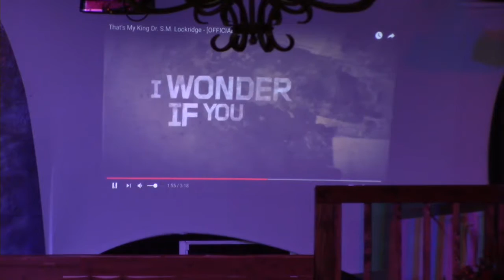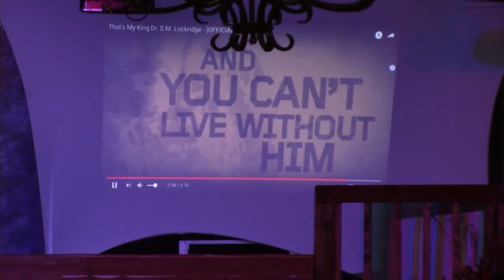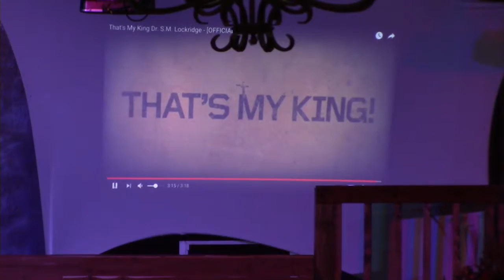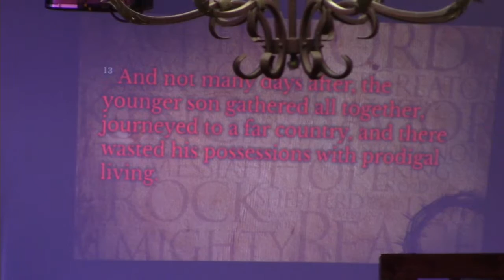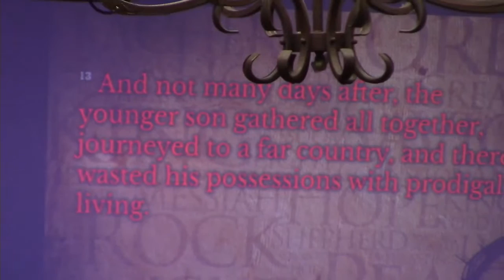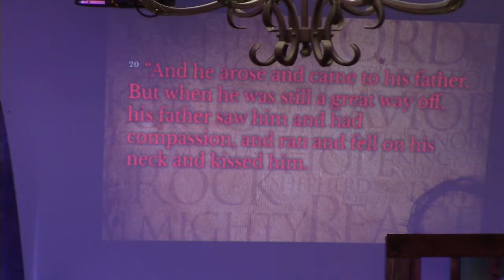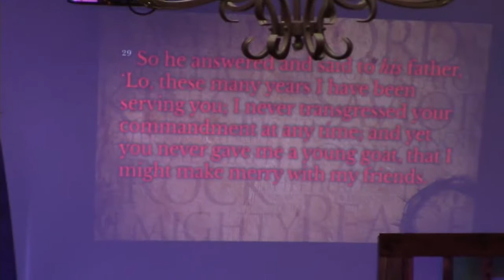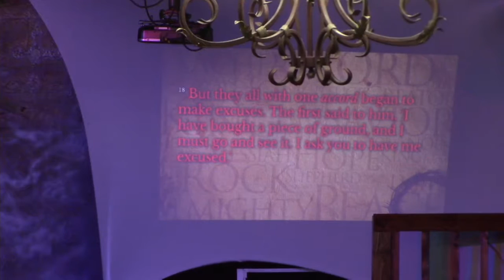Church Builders Tabernacle Sunday Service